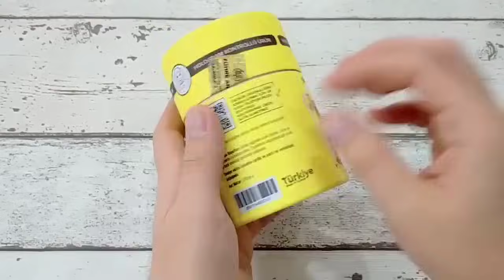Looking for Disney Princess Dresses DIY Miniature Ideas for Barbie Wig, Dress, Faceup, and More! DIY